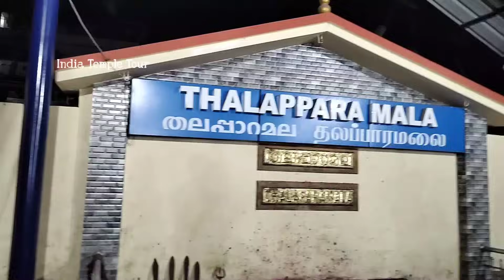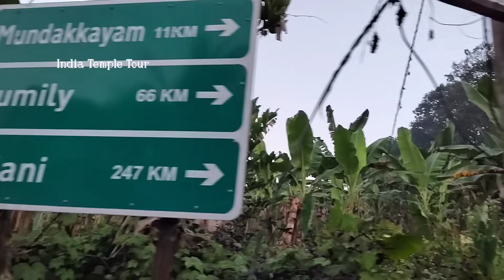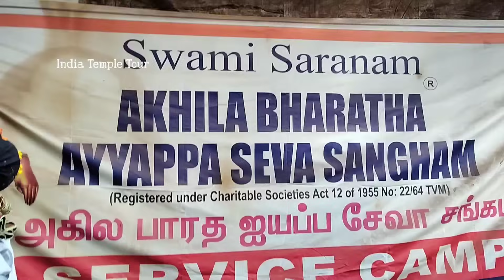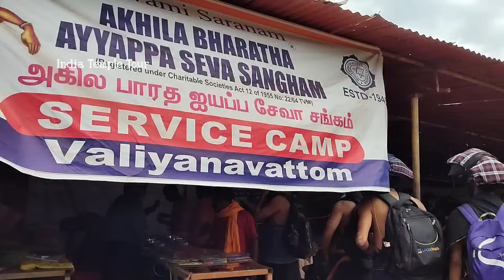சபரிமலை பெரிய வழி பாதை பயணம் / Full Coverage / Sabarimala Traditional forest Route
Sabarimala Traditional forest Route is a very important Trek route to Sabari sannidhanam. It covers a distance of about 46 km through the mountainous terrains and thick forest. It believed that Ayyappa used the path in his expedition to kill mahishi